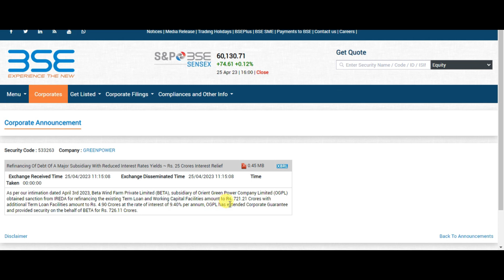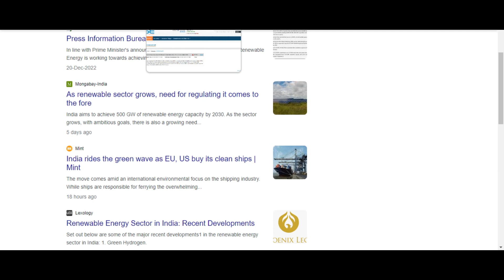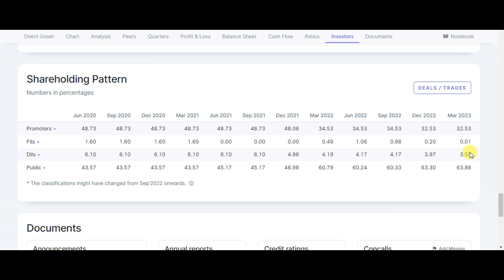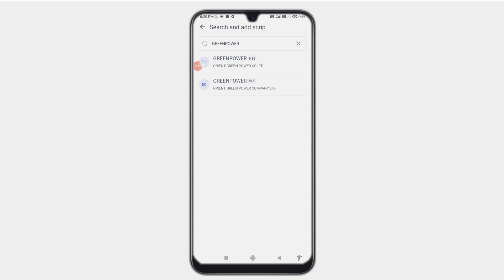ORIENT GREEN POWER SHARE PRICE LATEST NEWS | ORIENT GREEN POWER SHARE PRICE ANALYSIS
WHY ORIENT GREEN POWER SHARE PRICE FALLING | ORIENT GREEN POWER SHARE PRICE LATEST NEWS